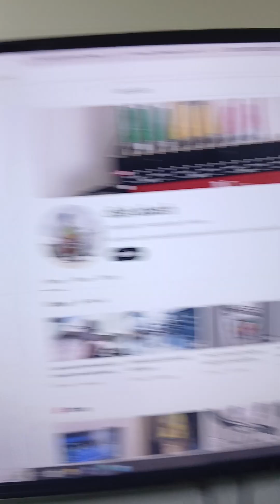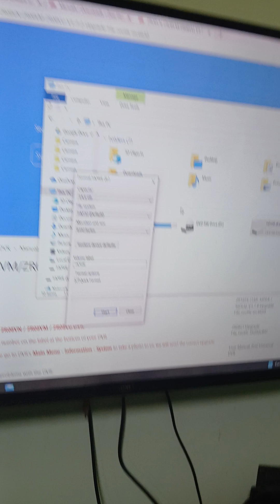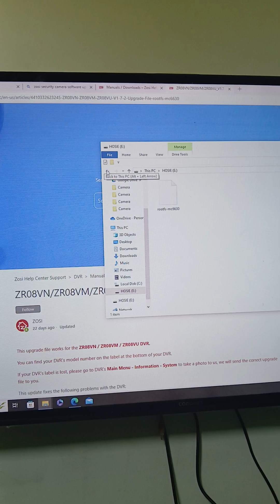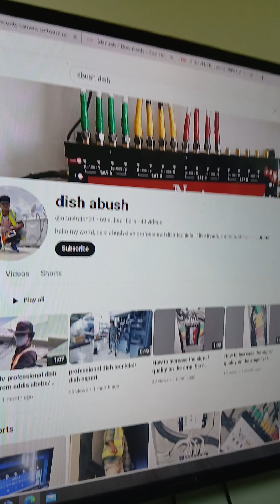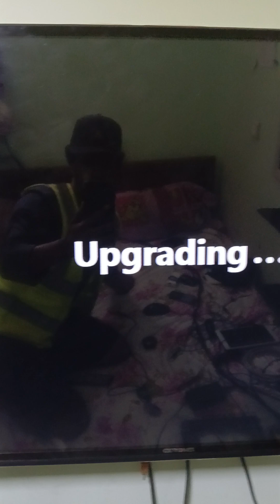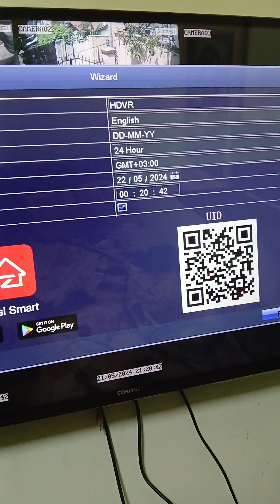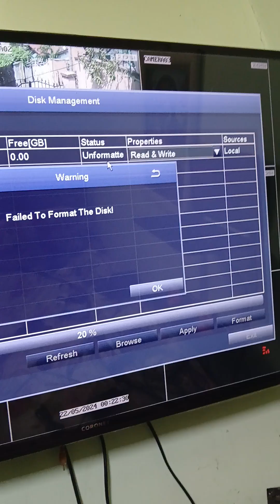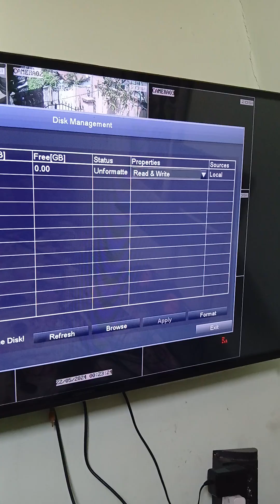how to Upgrade ZOSI security DVR and zosi problem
ZOSI security camera DVR PROBLEM in Ethiopia/ addis abeba/ sheger @abushdish21